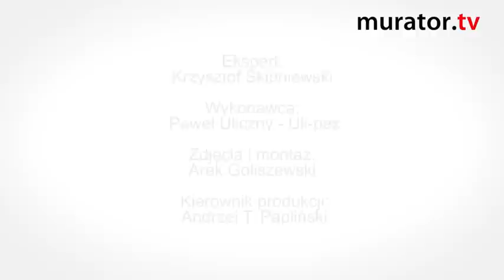Sprawdź jak prawidłowo i bezproblemowo wygładzić ściany wewnątrz pomieszczeń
Wykonanie gładzi szpachlowej wydaje się skomplikowanym i wymagającym procesem. Skorzystaj z porad ekspertów i przekonaj się, że dzięki odpowiednim produktom to prostsze, niż myślisz!

Sprawdzanie jakości ściany

Przed nałożeniem gładzi należy sprawdzić aktualny stan podłoża. Jeśli okaże się, że powierzchnia nie jest dobrej jakości, konieczne jest zagruntowanie ściany. W tym celu korzystamy z wałka o krótkim, gęstym włosiu.

Przygotowanie gładzi

Przed użyciem gotową gładź Acryl-Putz FS20 należy przemieszać przy pomocy mieszadła wolnoobrotowego. Pozwoli to uniknąć napowietrzania gładzi. Korzystając z produktów, takich jak polimerowo-gipsowa gładź Śnieżka Acryl Putz ST12 konieczne jest natomiast jego wcześniejsze rozrobienie z wodą, w proporcji 0,4l wody na 1kg preparatu.

Nakładanie gładzi

Gładź należy nakładać warstwowo. Każda z warstw powinna mieć grubość ok. 1 mm. Jeśli podczas nakładania zauważymy formujące się nierówności, należy szybko usunąć je kolistymi ruchami szpachli.

Szlifowanie

Po wyschnięciu gładzi możemy przejść do szlifowania. Wykonujemy je przy pomocy packi z papierem ściernym.

Potrzebne materiały i narzędzia:
✔ wałek z krótkim, gęstym włosiem
✔ szpachle w rozmiarach 15-45 cm
✔ elektryczna szlifierka oraz packa z papierem ściernym

✔ Gładź Acryl Putz ST12 Polimerowo-gipsowa gładź szpachlowa – wygładza większe nierówności powierzchni
✔ Śnieżka Acryl-Putz FS20 Gładź szpachlowa wykończeniowa – gotowa gładź do ścian z mniejszymi nierównościami

Gładzie nadają domowym wnętrzom łagodny, świeży wygląd i uwydatniają piękno kolorów ścian. Choć ich wykonanie może wydawać się skomplikowane, dobry materiał, staranność oraz korzystanie z wiedzy ekspertów, pozwalają bez większych trudności uzyskać pożądany efekt.